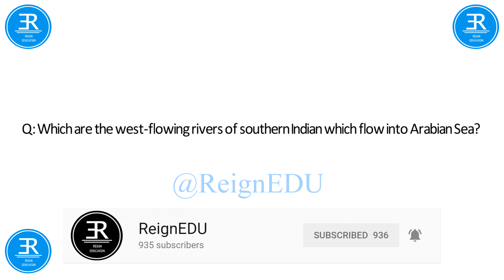General Knowledge || 2018 || December || - ReignEdu GKSeries GK #9